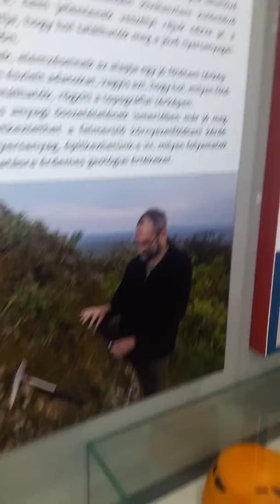Geocsodák Háza Salgóbánya